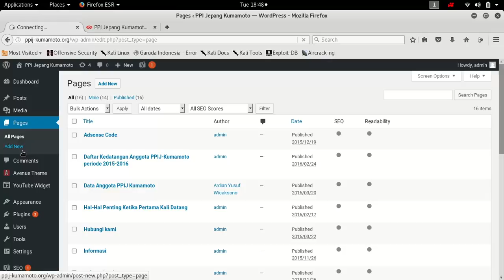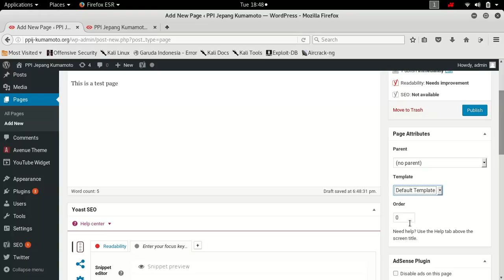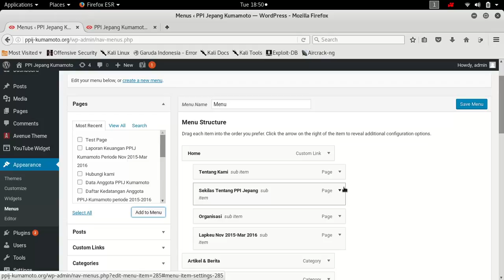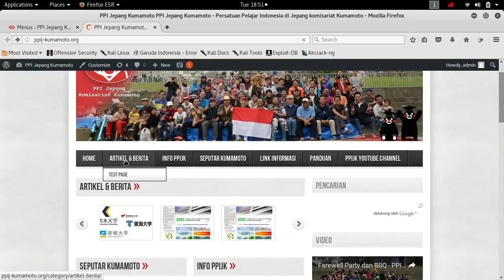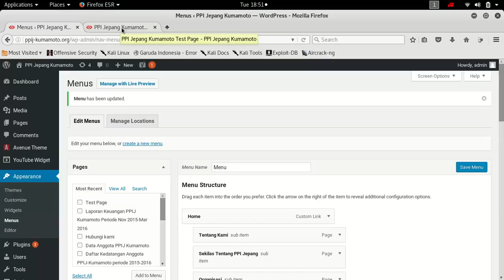2 Page and Menu PPIJK